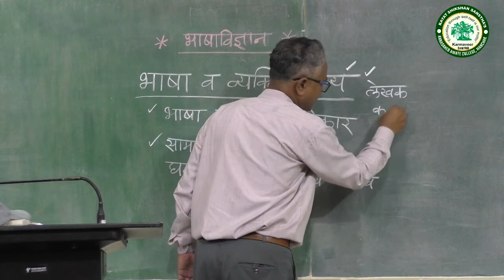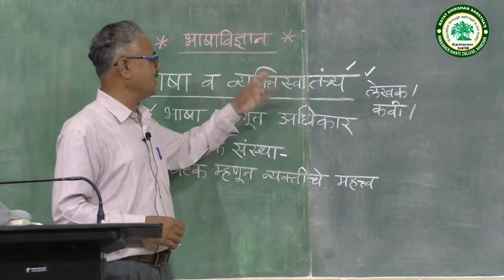टी. वाय.बी.ए.||मराठी स्पे-4 ||भाषाविज्ञान||भाषा व व्यक्तिस्वातंत्र्य ||प्रा.पवार एस.पी.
ANNASAHEB AWATE COLLEGE, MANCHAR
VIRTUAL CLASSROOM